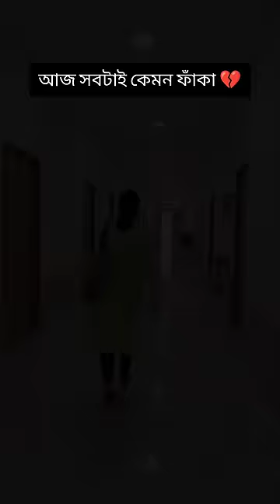Calcutta University আমাদের গর্ব💕Last Day at University😭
Calcutta university
kolkata university
jadavpur university news today
jadavpur university ragging news
stop ragging
anti ragging
bengalivlog
banglavlogs
banglavlogchannel
minivlog aesthetic
lifestyle vlog
shorts
shorts vlogs
aesthetic
minivlog reel
minivlog aesthetic
minivlog tutorial
minivlog kaise banate hain
minivlog shorts
minivlog songs
minivlog background music
minivlog editing tutorial
minivlog reels tutorial
minivlog bengali
minivlog aesthetic
dailyvlog
students
student life
calcutta university students
department of history
best friend
friendship
bff
history students
history department
kolkata
dailylife
familyvlog
family
emotional day
bengalivlog
lifestyle vlog
dailyvlog bengali
dailylife vlog
daily mini vlog
daily mini vlog bengali
adayinmylife